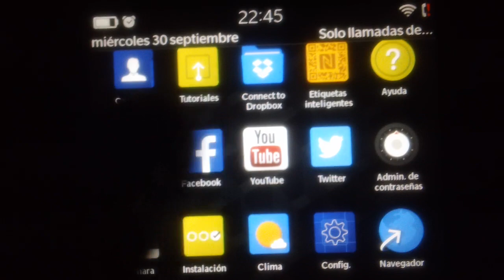Facebook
logo antiguo